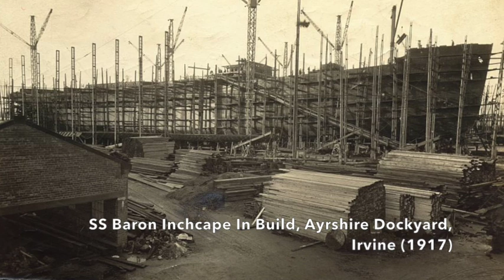Oral History: The Foul Mouthed Foreman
In 1915, John McMillan’s family emigrated from Campbeltown to Irvine to take up several different positions at the town’s shipyard. Shortly after the advent of the First World War, the shipyard at Irvine took on a large amount of orders to fulfill various admiralty contracts. In this clip, Mr. McMillan tells us of an altercation between a foul-mouthed foreman and his great-grandfather, James McMillan, who worked as a rigger at Irvine Shipyard from 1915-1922. The clip highlights the often strained relationships that existed between foremen and workers in shipyards across the country.